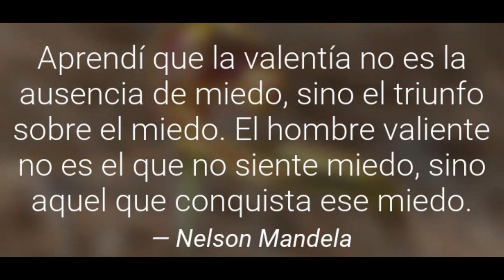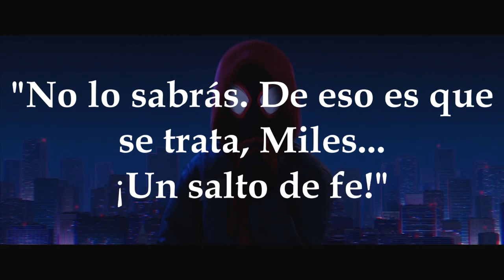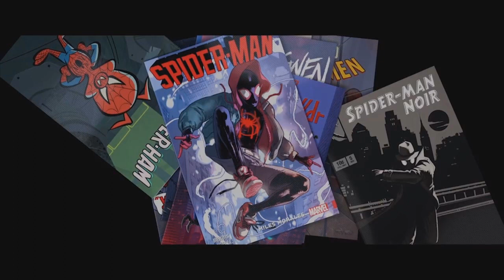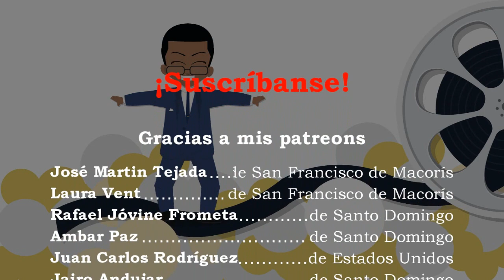🕷️SPIDER-MAN: Into the Spider-verse 🕸️ [Viviendo una Escena, Ep. 4] — Mr. Andy Flick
Mr. Andy Flick les trae un nuevo video para el segmento “Viviendo una Escena”, esta vez narrando y analizando la escena del salto de fe en “Spider-man: Into the Spider-verse”.

Micrófono Blue Snowball iCE
Filtro Anti Pop 1
Filtro Anti Pop 2